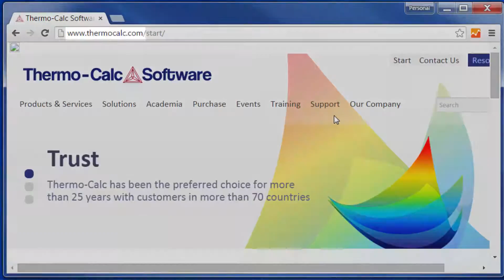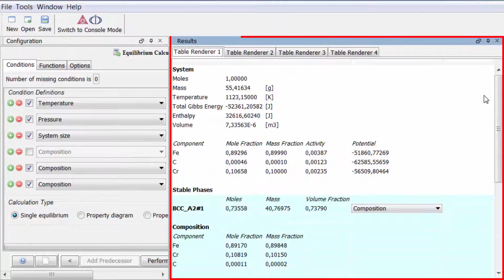Thermo-Calc 2016b and Older: How to Use Examples in Thermo-Calc Graphical Mode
This video will show you how to use the graphical model examples for Thermo-Calc versions 2016b and older.